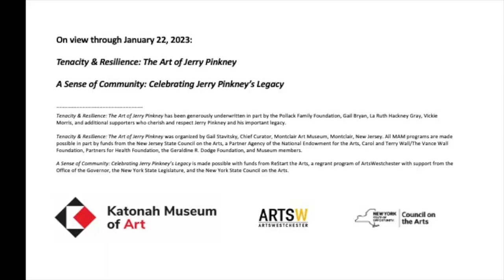A Sense of Community—Gordon C. James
Gordon C. James has been pursuing a professional career in art ever since attending high school at Suitland Center for the Visual and Performing Arts in Forestville, MD. He also received a BFA from the School of Visual Arts in New York City. As an illustrator of numerous books, he has been the recipient of prestigious awards including a 2018 Caldecott Honor, a Coretta Scott King Honor, Illustrator, 2018, Ezra Jack Keats Honor, Illustrator, 2018, NCTE Charlotte Huck Award for Outstanding Fiction for Children: Recommended Book, Society of Illustrators Gold Medal, Best Picture Book for Black Boys Honorable Mention, Bookstagram Best of 2017 Awards. Gordon is also an accomplished, classically trained painter. James was born in Washington, DC and raised in Maryland. He does classroom visits where he Shares his challenges and successes as an illustrator, while taking his audiences on a journey that inspires them to work hard, persevere and dream big.